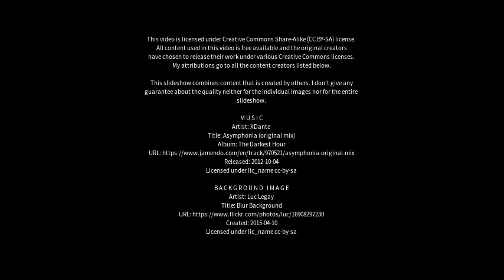Best places to visit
Best places to visit - Marburg (Germany) Best places to visit - Slideshows from all over the world - City trips, nature pictures, etc.